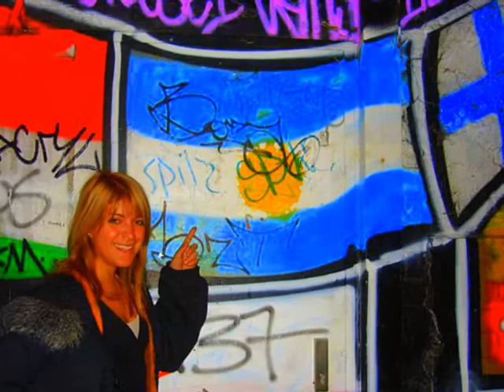Eugenia en Berlin y Roma 2010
Viaje de las vacaciones de Primavera de Eugenia